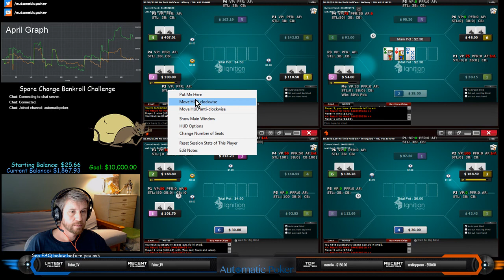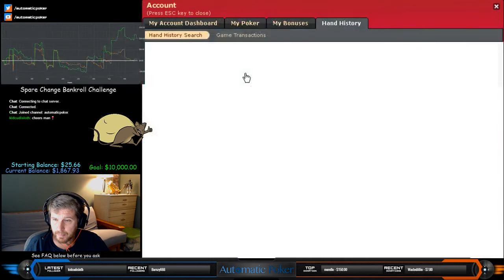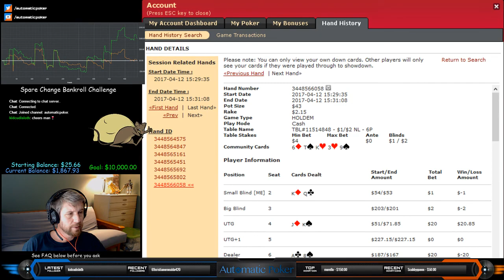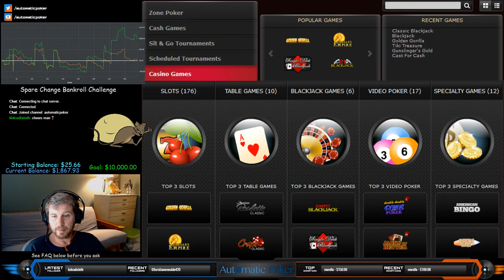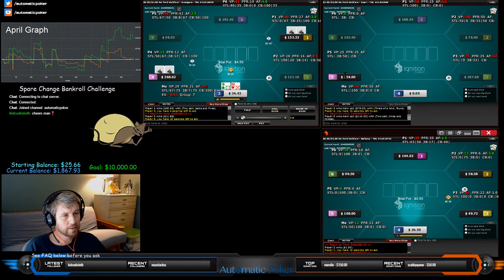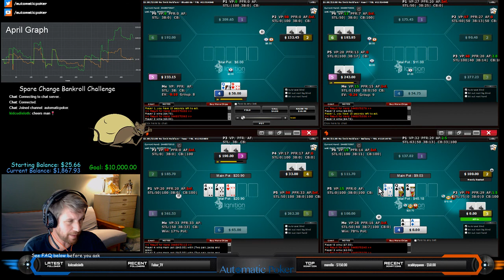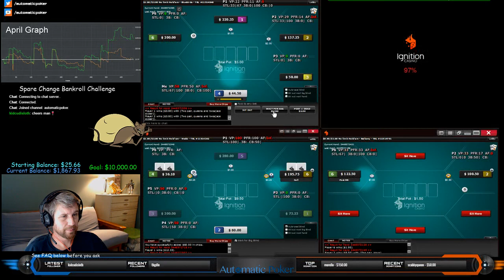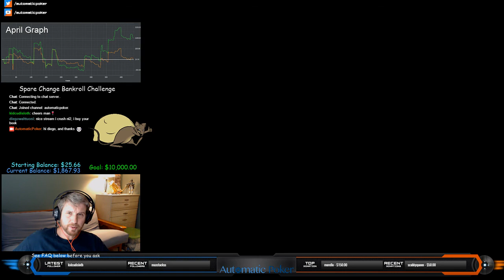The Spare Change Bankroll Building Challenge #99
100NL/200NL cash games on Ignition Poker.